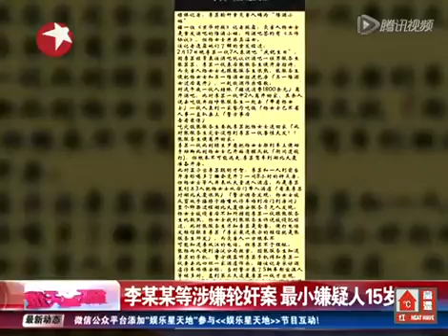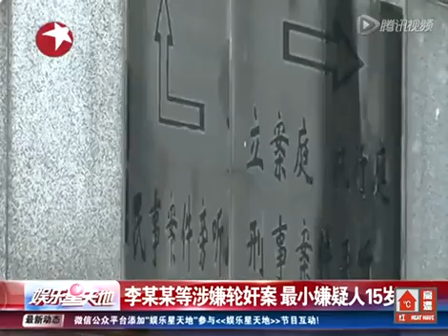李某某等涉嫌轮奸案 最小嫌疑人15岁